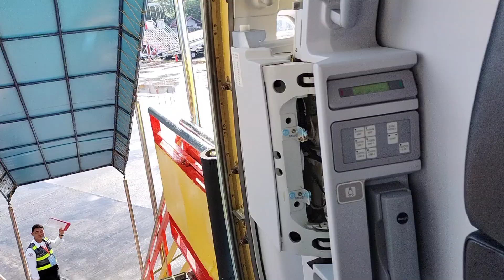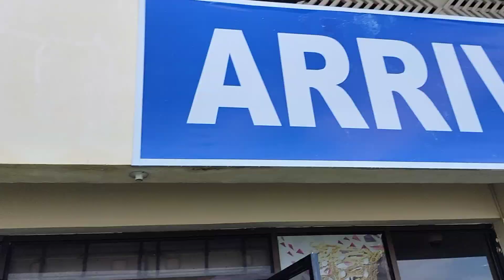《'24.Jul.21》🇵🇭🛩️ 900subs. Arriving in PagadianAirport by 5J771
🇵🇭🛩️ 900subs. Arriving in PagadianAirport by 5J771